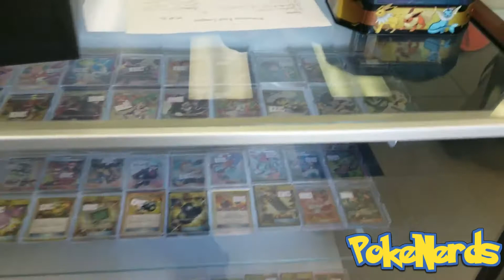Yeti Gaming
Join us as we take a look at Yeti Gaming in Crestwood, Missouri. Yeti gaming is a staple in the Pokemon Trading Card Game competitive scene and you can find them at almost every professionally organized tournament for the game.

Make sure to join the PokeNerds community as well, we have an awesome group of people on discord, facebook, twitch, instagram, and youtube.

You can find out more about PokeNerds (As well as sign up for our newsletter to receive all the latest news about our Pokemon Card Breaks, and Pokemon Card give-away's) by visiting our

►Contact PokeNerds!